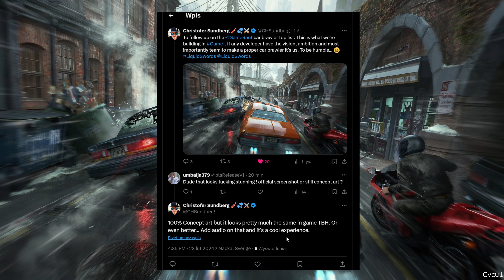Liquid Swords Studio First game Concept Art Image revealed! (and I added sound to it!)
Christofer Sundberg (former Avalanche Studio - Mad Max, Just Cause series) -  Liquid Swords CCO - has shared his Studio's first game Concept Art Image (and I added sound to it!)